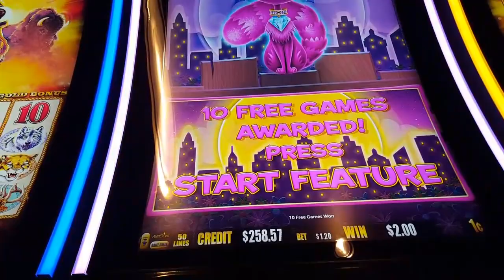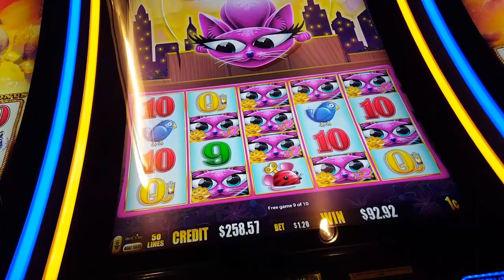MISS KITTY GOLD!! Free Spins - BIG WIN!!